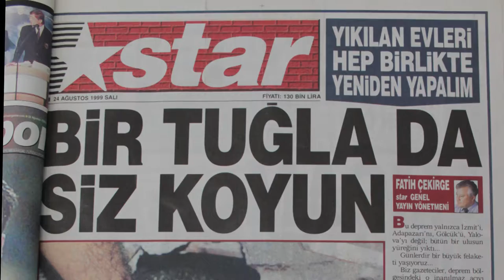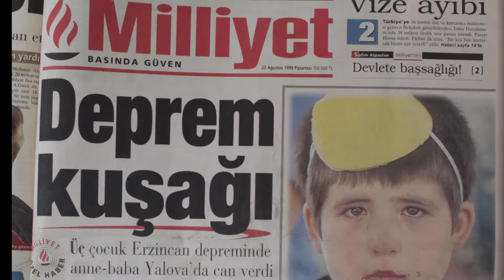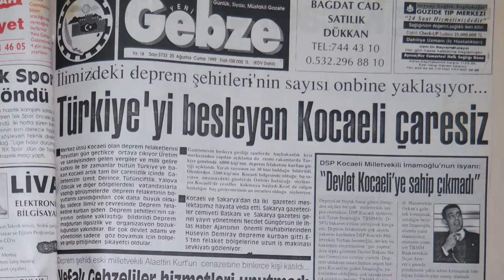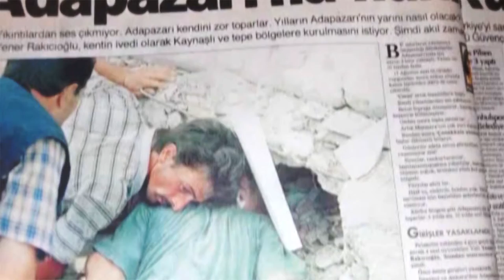GTO Başkanı NAİL ÇİLER ile Deprem Gerçeği Üzerine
Gebze Ticaret Odası Yönetim Kurulu Başkanı NAİL ÇİLER, deprem gerçeği üzerine önemli bilgiler aktarıyor.

yapım:
İKTAV BELGESEL YAYINCILIK

yönetmen:
İSMAİL KAHRAMAN

görüntü yönetmeni-kurgu:
UĞUR TATAR

teşekkürler
NAİL ÇİLER

arşiv
Avrasya Gazete, Radyo ve Televizyon Yayıncıları Derneği
İKTAV BELGESEL YAYINCILIK